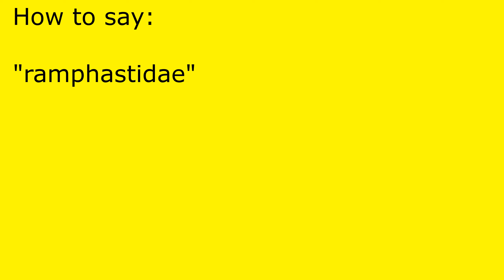How to pronounce ramphastidae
ramphastidae pronunciation.